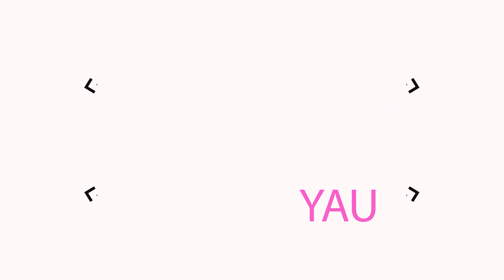Comparing yourself with others. How to move forward with no results?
Discover effective strategies and mindset shifts that will help you break free from the cycle of comparison and chart a path towards personal growth and success. Learn how to focus on your own journey, set realistic goals, and stay motivated, even when the progress seems slow. If you're ready to move forward with confidence, this video offers valuable guidance to help you on your way.

***Let``s connect
Facebook Fierce Women Community: